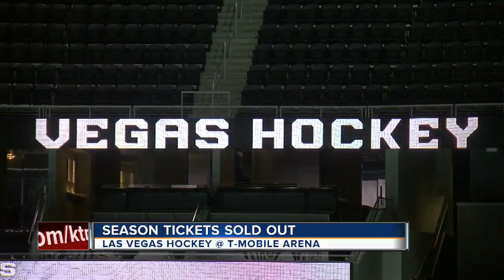Hockey season tickets sold out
Vegas wants hockey, and we got it.